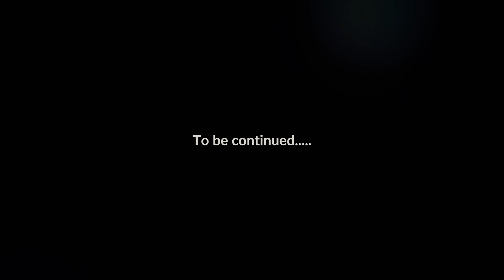Start Here - A Mundane Day in the Life | Sorab Unleashed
Trying something out... more to come!

Sorab Unleashed : Episode 1